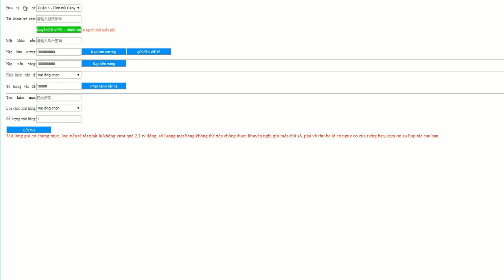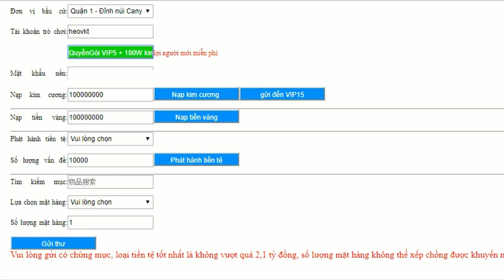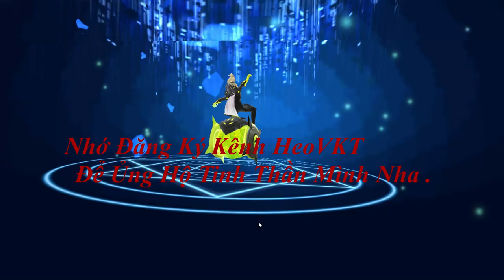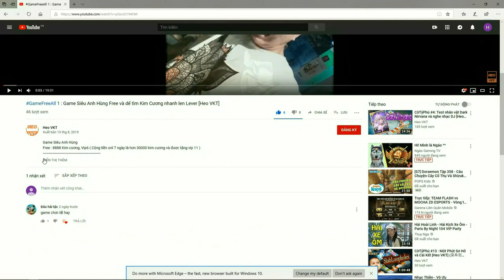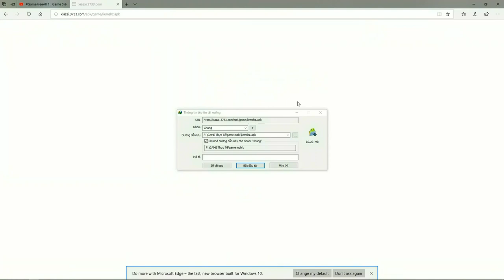GameFreeAll 6 :Game Thiếu Niên Anh Hùng I VIP 5 + 1.000.000 Kim Cương I Tool GM [HeoVKT]